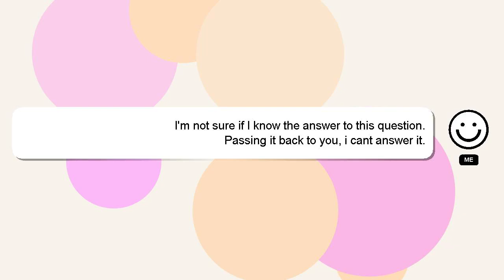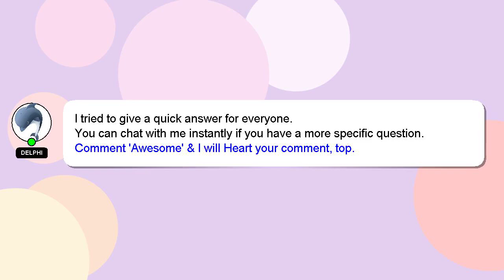How to make a camouflage cake?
A brief presentation of myself, Howdy, my name's Delphi. I am at your disposal to help you with any questions you have. - How to make a camouflage cake?

If you have specific questions that need answers, please don't hesitate to comment or chat with me. I will 'heart' your answer to show my gratitude for your contribution.

*2 What we are experimenting :*